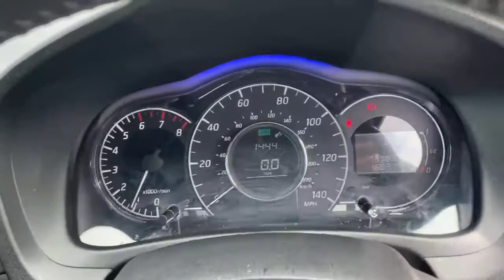PN65GTF Nissan Note 1.2 Acenta Premium (style Pack) Hatchback 5dr Petrol Manual (109 G/km, 79 Bhp)